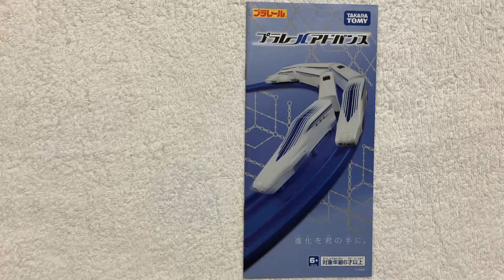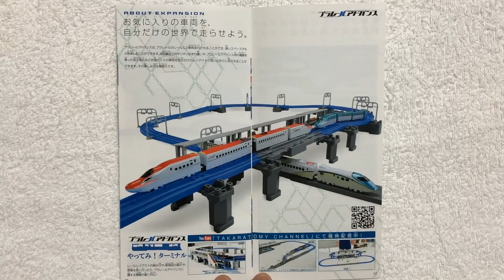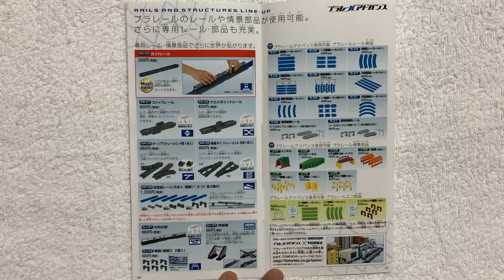【プラレール冊子】アドバンスカタログ （2015年7月現在）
13歳以下の方がご視聴される際は保護者の方とご一緒にご覧ください。